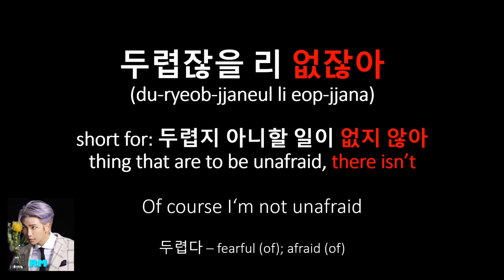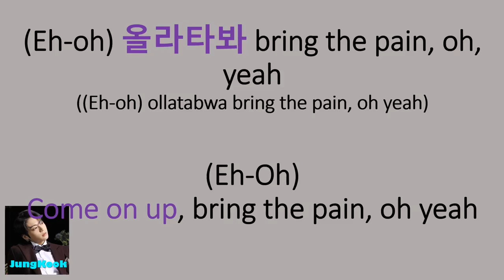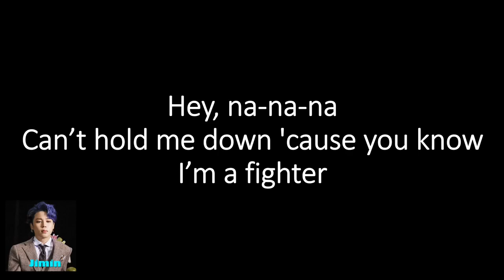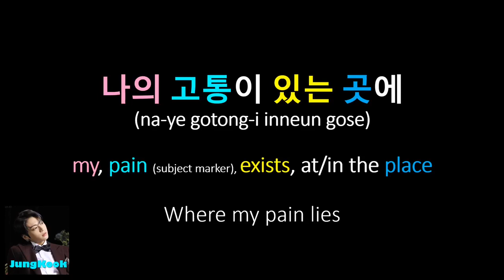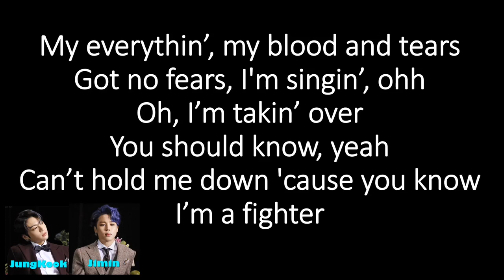Sing along to BTS On lyrics - revised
Learn Korean and sing along to BTS On lyrics.  I will do another video explaining the lyrics.